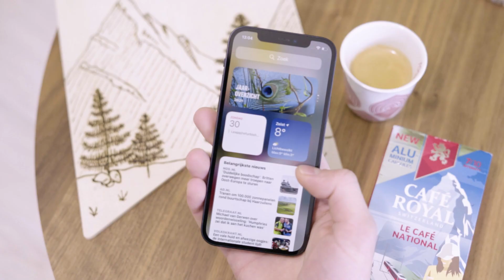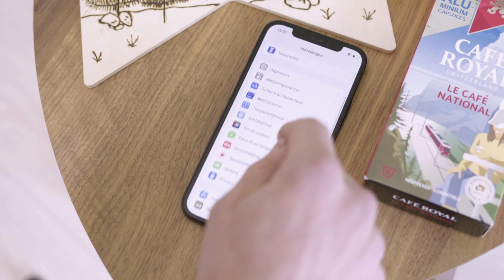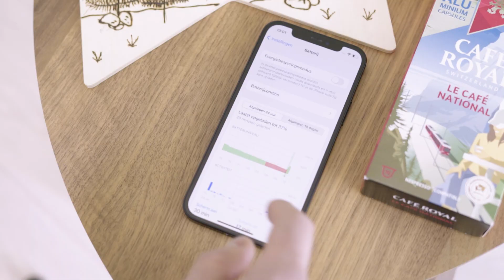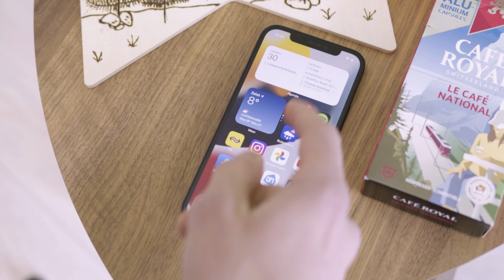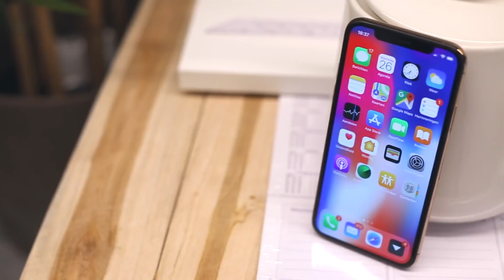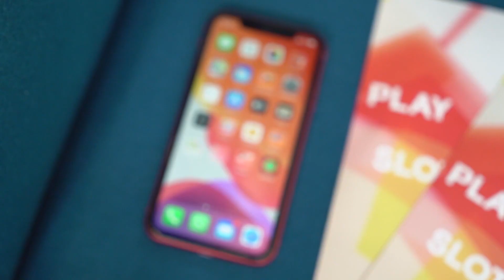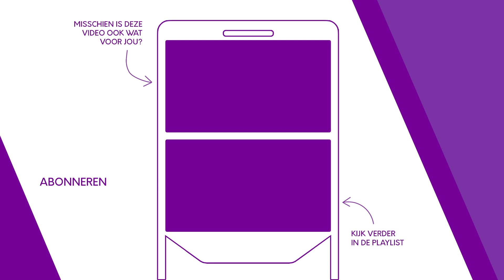Is een refurbished iPhone de moeite waard? | Vraag het SmartphoneMan!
Bij auto’s is het heel normaal dat je bij de dealer een tweedehandsje koopt. Bij smartphones gaat dat nog wat minder vanzelfsprekend. Toch is er zeker wat voor te zeggen. Dit soort tweedehands modellen die je 'gewoon' uit de winkel haalt worden refurbished smartphones genoemd, en in deze video vertel ik je er alles over.

Een refurbished smartphone is een nagekeken en waar nodig opgeknapte tweedehands smartphone. Nu toestellen technisch steeds langer meegaan, is dat helemaal niet zo’n gek idee. In deze video zal ik me vooral richten op iPhones, omdat die beter beschikbaar zijn én de case voor een refurbished iPhone ook beter te maken is. iPhones worden langer ondersteund en daarom is het minder erg een oud model te kopen en bovendien zijn er geen betaalbare nieuwe alternatieven beschikbaar. Voor refurbished Android-toestellen is het verhaal grotendeels vergelijkbaar, maar let er wel op dat je niet een toestel koopt waarvan de ondersteuning al (bijna) afgelopen is.

Om deze video te kunnen maken mocht ik van Leapp, een van de grootste refurbished aanbieders van Nederland, een refurbished iPhone 12 lenen. Daar heb ik een tijdje mee rondgelopen en mijn ervaringen mee opgedaan. Daar begin ik de video dan ook mee. Daarna ga ik onder andere in op welke modellen refurbished interessant zijn, en wat de verschillen tussen refurbished toestellen en tweedehandsjes van bijvoorbeeld marktplaats zijn.

Uiteindelijk concludeer ik dat refurbished smartphones voor een bepaalde groep gebruikers zeker een interessante en ook duurzame oplossing zijn. Vooral als je 'gewoon een goede iPhone' wilt maar niet het nieuwste van het nieuwste hoeft, is een refurbished iPhone Xr, iPhone 11 of iPhone Xs een goede optie.

Deze hoofdstukken worden in de video behandeld:

00:00 Intro
00:27 Wat is refurbished
01:32 Ervaringen met refurbished
03:13 Wanneer de moeite waard?
05:52 Verschillen tussen refurbished en 2e hands
07:16 Duurzamer dan nieuw
08:24 Conclusie